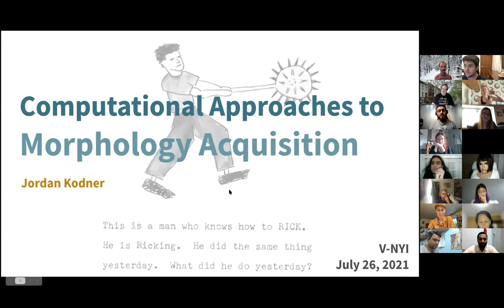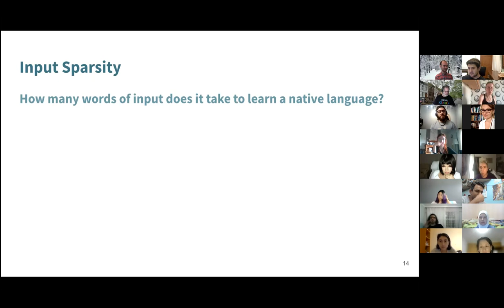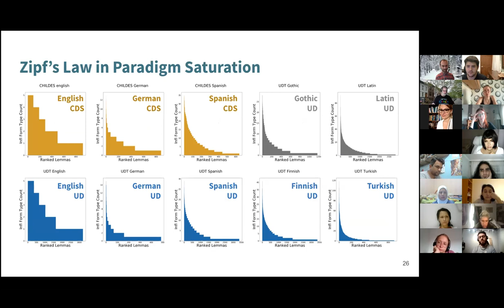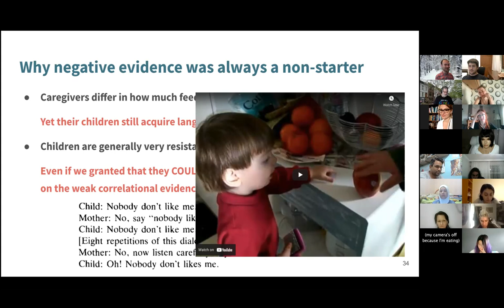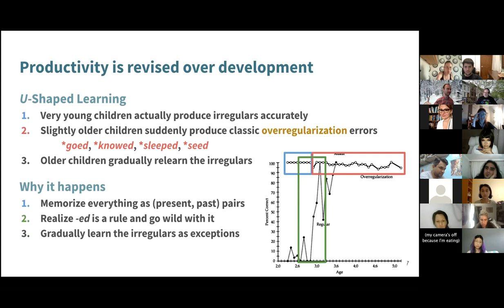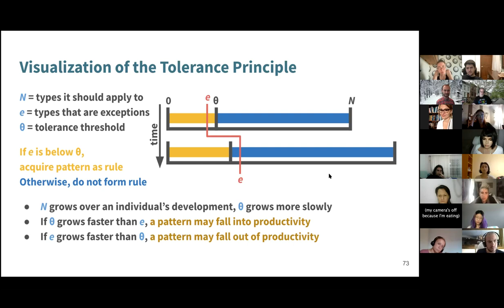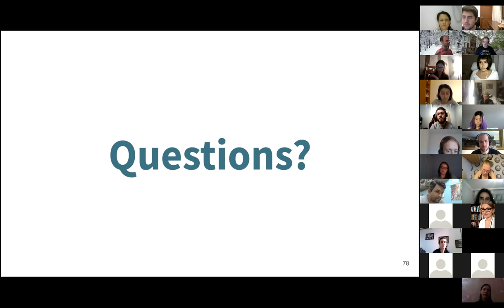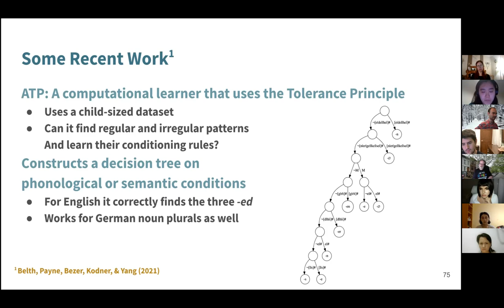Computational Approaches to Morphology Acquisition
VNYI #3 General Lectures
Jordan Kodner